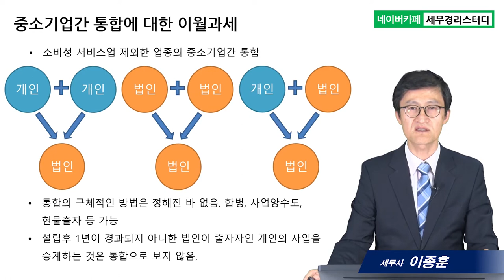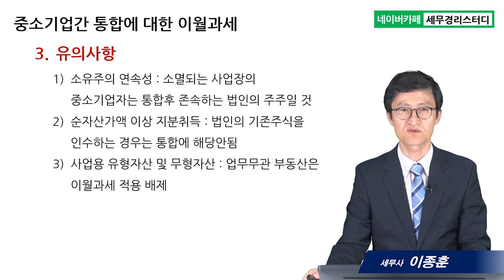#10 중소기업간 통합에 대한 이월과세 - 이종훈 세무사의 5분특강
10.중소기업간 통합에 대한 이월과세